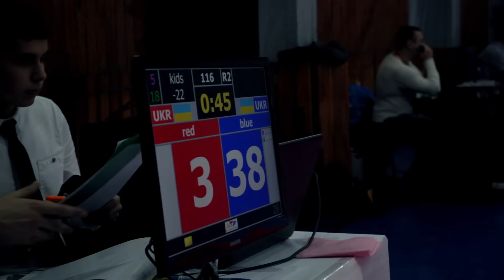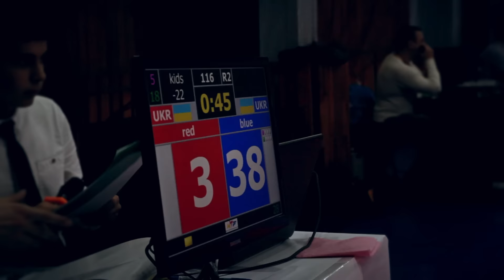Открытое первенство "Атака" по Тхэквондо ВТФ/Open Championship "Attack" Taekwondo WTF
Соц. Сети